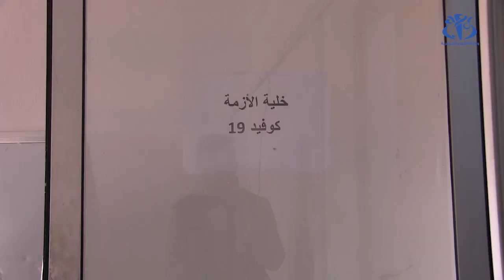الأغواط: الحماية المدنية .. خط الدفاع الأول في مواجهة فيروس كورونا